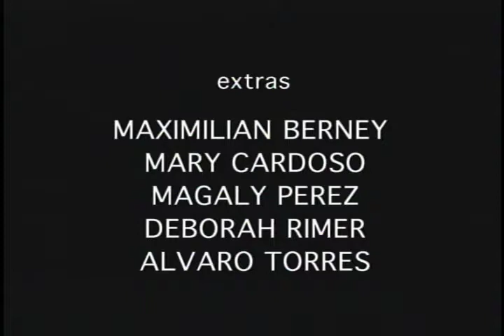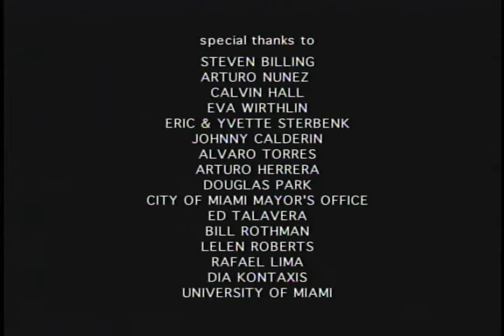"Safe Sex" PSA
A public service announcement for the non-profit organization Gettin Busy that promotes HIV awareness through counseling and testing for teens.